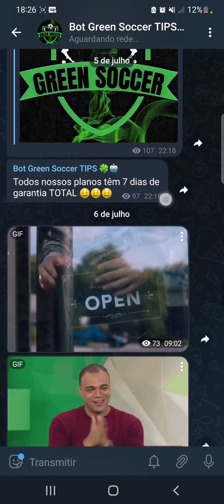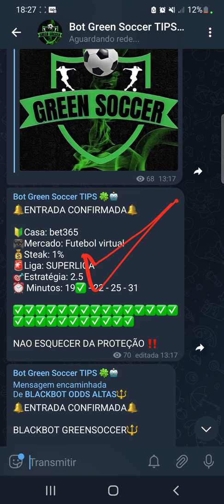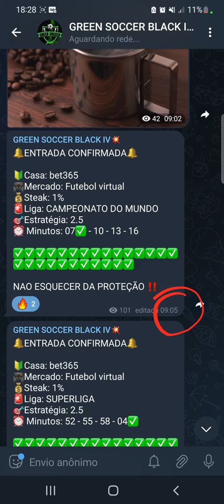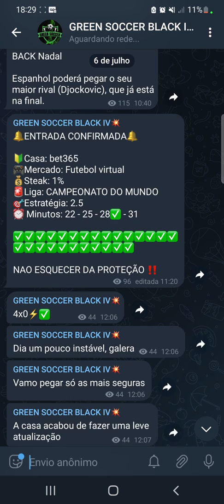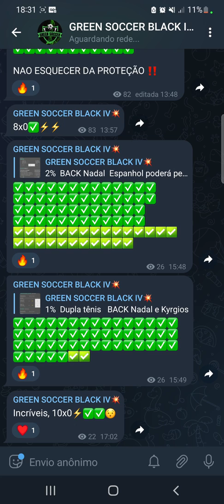Como fazer 15% de LUCRO ao DIA | SEM CORTES ✂️ 💥💥